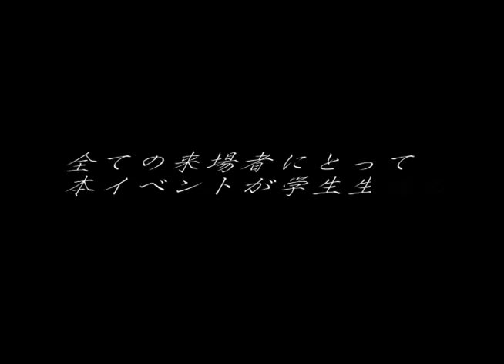京都大卒業会 Opening Movie